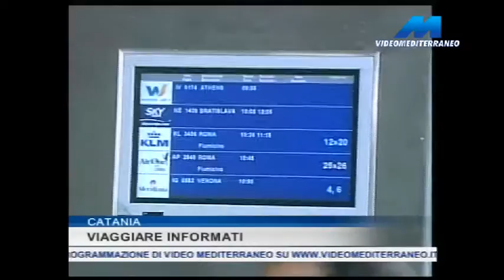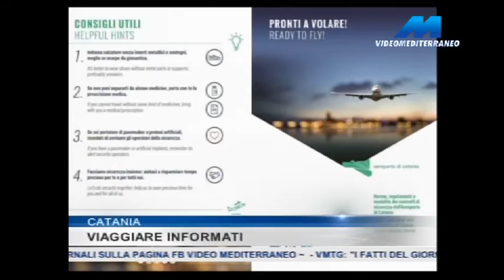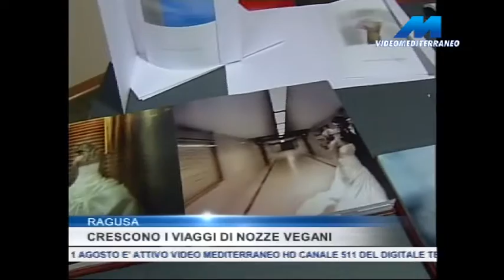MTG 19:45 DEL 23-08-2016